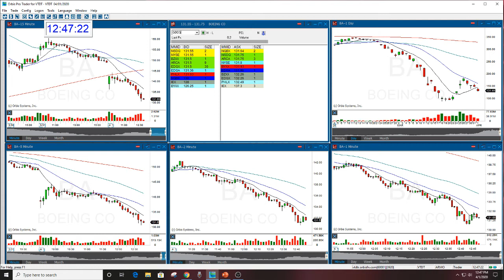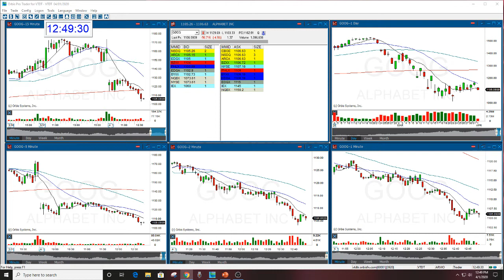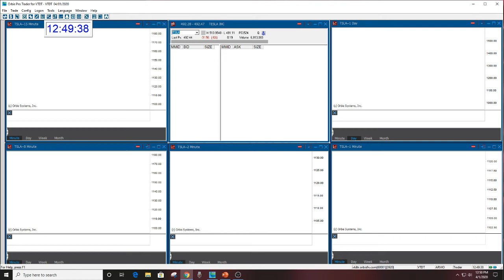Golden Gap Student & Gap Options Newsletter Subscriber Mentor Session 4-3-2020